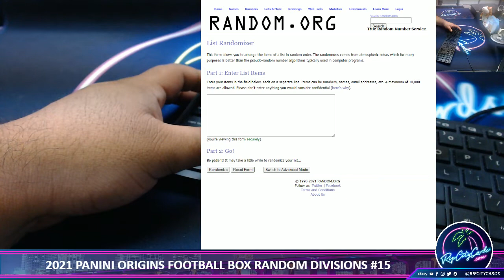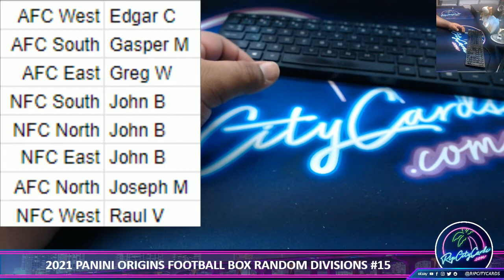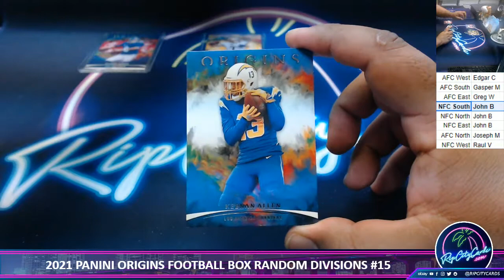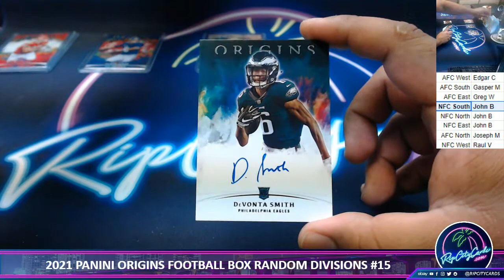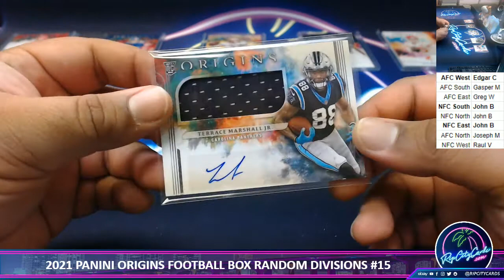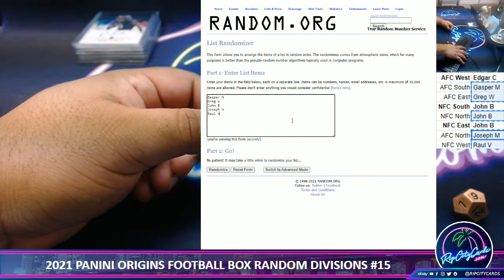2021 PANINI ORIGINS FOOTBALL BOX RANDOM DIVISIONS #15